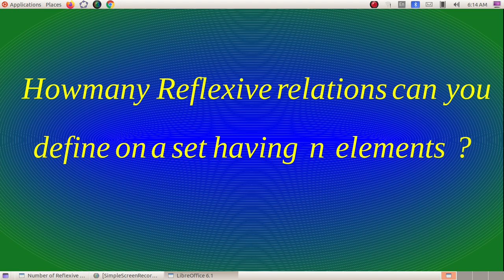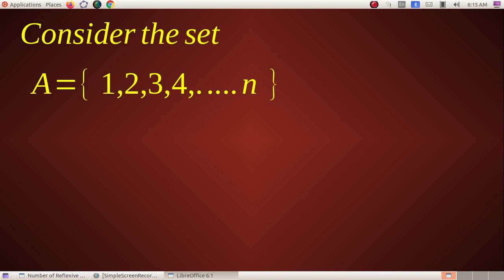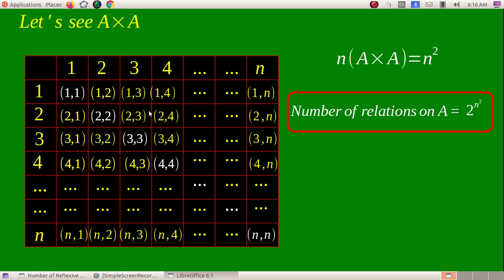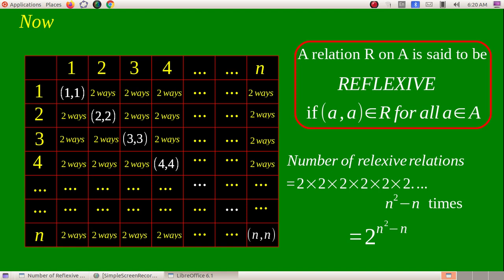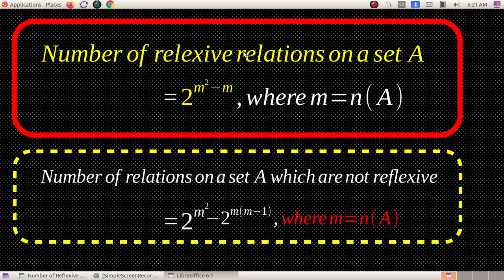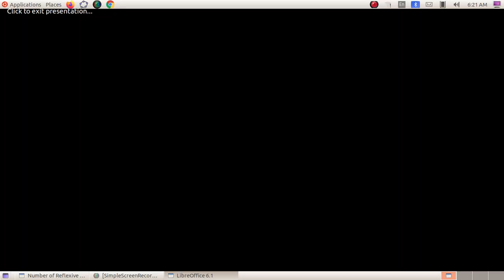Number of Reflexive Relations on a set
Number of reflexive , non-reflexive relations on a set/AZ Classes